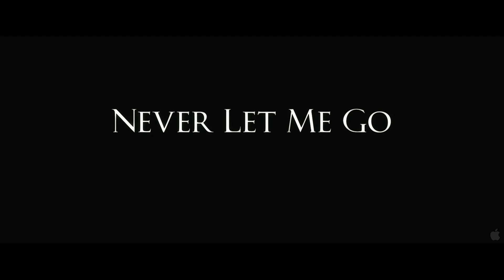Never Let Me Go (2010) | Movie Trailer 1 | DNA Films | Carey Mulligan, Andrew Garfield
As children, Ruth, Kathy and Tommy spend their childhood at a seemingly idyllic English boarding school. As they grow into young adults, they find that they have to come to terms with the strength of the love they feel for each other, while preparing themselves for the haunting reality that awaits them.

PERFORMANCE:
Average score: 7.0 / 10
Number of reviews: 204k
Awards: 8 wins & 27 nominations.
Aggregate ratings from Critics, IMDb, Letterboxd and other sites.

BASIC INFO
Release date: 15 Oct 2010
Genres: Drama, Romance, Sci-Fi
Subgenres: Social, Soft Science Fiction
Runtime: 103 min
Country: UK
Rated: R (Restricted) - Under 17 requires accompanying parent or adult guardian. Contains some adult material.

CREDITS:
Director: Mark Romanek
Producer: DNA Films
Writers: Kazuo Ishiguro (novel), Alex Garland (screenplay)
Cast:
Carey Mulligan ... Kathy
Andrew Garfield ... Tommy
Izzy Meikle-Small ... Young Kathy (as Isobel Meikle-Small)
Charlie Rowe ... Young Tommy
Ella Purnell ... Young Ruth
Charlotte Rampling ... Miss Emily
Sally Hawkins ... Miss Lucy
Kate Bowes Renna ... Miss Geraldine
Hannah Sharp ... Amanda
Christina Carrafiell ... Laura
Oliver Parsons ... Arthur
Luke Bryant ... David
Fidelis Morgan ... Matron
Damien Thomas ... Doctor
Nathalie Richard ... Madame

Special thanks to Wikipedia, IMDB, Rotten Tomatoes and Flickmetrix for providing us with information about scores, cast and other that we outlined for you above.

GET MORE GREAT MOVIE SUGGESTIONS